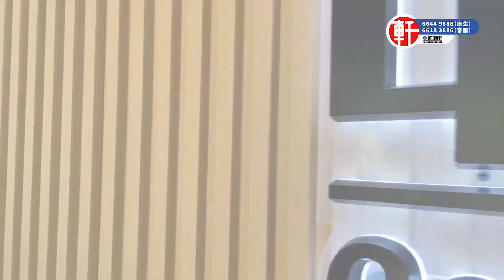中軒地產 -【江門古兜溫泉旁】🍾海鮮宵夜美食街體驗 | 食材新鮮🦪 價格實惠 感受特色宵夜去🥣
電話: 26333213

香港葵芳門市：新都會廣場辦公大樓二座3904室(新鴻基物業 ）
電話: 36194870

服務熱線：
香港🇭🇰：66449888
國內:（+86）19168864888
澳門🇲🇴：（+853）68864888